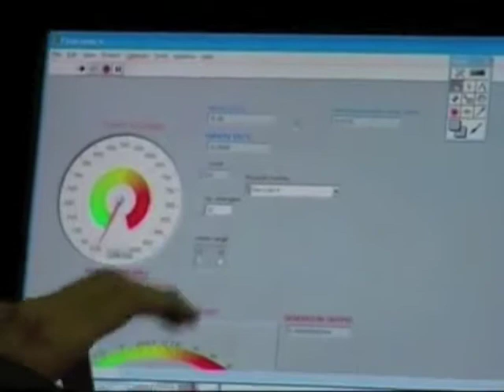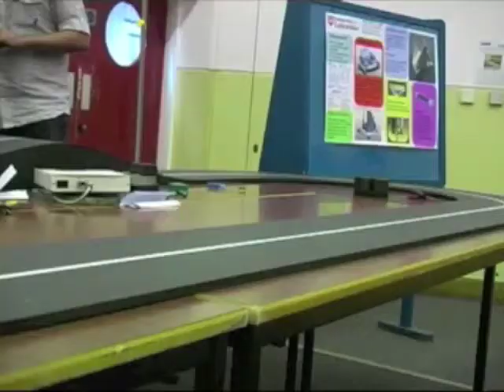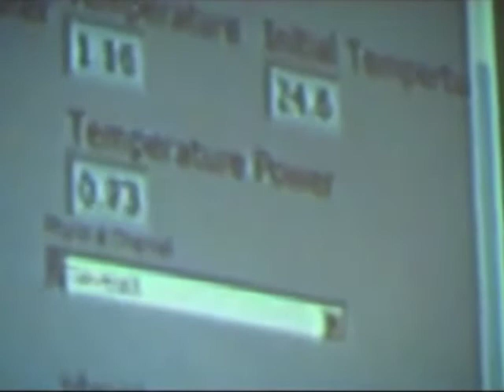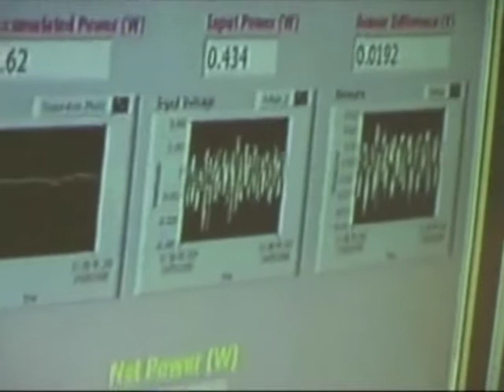John Fothergill - short design movie